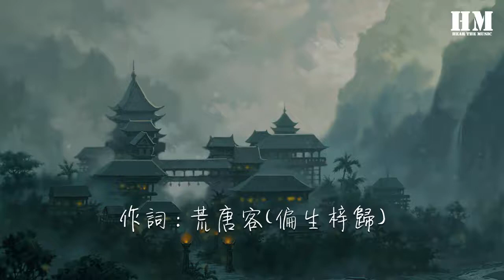音闕詩聽 - 紅昭願『一生長 重寄一段過往』【動態歌詞Lyrics】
紅昭願

00:00  作詞 : 荒唐客(偏生梓歸)
00:01  作曲 : 殤小謹
00:18 手中雕刻生花

00:20 刀鋒千轉蜿蜒成畫

00:22 盛名功德塔
00:24 是橋畔某處人家

00:26 春風繞過髮梢紅紗

00:28 刺繡贈他

00:31 眉目剛烈擬作妝嫁

00:35 轟烈流沙枕上白髮
00:37 杯中酒比劃

00:39 年少風雅鮮衣怒馬
00:41 也不過一剎那

00:43 難免疏漏兒時檐下
00:45 莫測變化

00:47 隔卻山海

00:49 轉身從容煎茶

01:08 一生長
01:09 重寄一段過往

01:10 將希冀都流放

01:12 可曾添些荒唐
01:14 才記得你的模樣

01:16 一身霜
01:17 誰提筆只兩行

01:19 換一隅你安康

01:21 便銷得這滄桑
01:22 你還在我的心上

01:42 手中雕刻生花

01:43 刀鋒千轉蜿蜒成畫
01:46 盛名功德塔
01:47 是橋畔某處人家

01:50 春風繞過髮梢紅紗

01:52 刺繡贈他

01:54 眉目剛烈擬作妝嫁

01:58 轟烈流沙枕上白髮
02:00 杯中酒比劃

02:02 年少風雅鮮衣怒馬
02:04 也不過一剎那

02:06 難免疏漏兒時檐下
02:08 莫測變化

02:10 隔卻山海

02:12 轉身從容煎茶

02:15 一生長
02:15 重寄一段過往

02:17 將希冀都流放

02:19 可曾添些荒唐
02:21 才記得你的模樣
02:23 一身霜
02:24 誰提筆只兩行

02:26 換一隅你安康

02:28 便銷得這滄桑
02:29 你還在我的心上

02:31 一生長
02:32 重寄一段過往

02:34 將希冀都流放

02:36 可曾添些荒唐
02:38 才記得你的模樣

02:40 一身霜
02:40 誰提筆只兩行

02:42 換一隅你安康

02:44 便銷得這滄桑
02:46 你還在我的心上

02:50 編曲：朱鴿
02:50 混音：殤小謹
02:51 和聲編寫：殤小謹
02:51 和聲：殤小謹
02:51 美工：睢亦
02:52 混音室：Hot Music Studio
02:52 監製：殤小謹 李俊羽